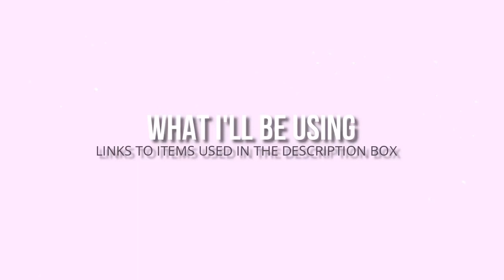Straightening Thick Natural Hair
.. OPEN ..

I finally straightened my hair after waiting over a year to do so! Really happy with my results & thankful to see my hair has grown so much compare to the last few times I did it.
 I hope everyone's hair journey is going well, I know it does take time to grow long and healthy hair but it's worth it!

Products Used :

Straighteners
Flat Iron
Obsidian Flat Iron:

Mini Conair Straightener

Heat Protected

(OR CHECK WINNERS) - That's where I bought mine

Music Credit